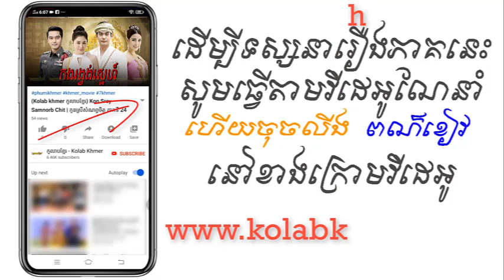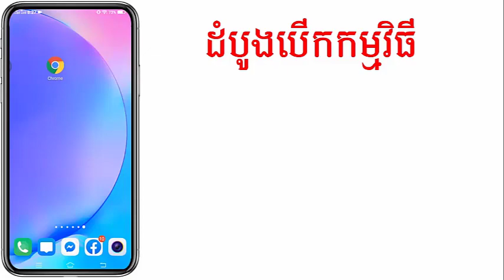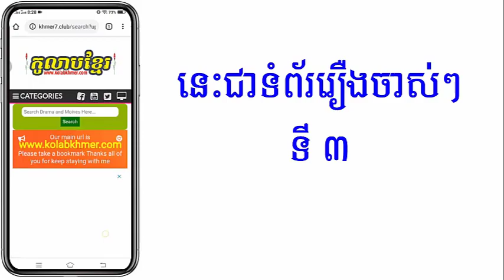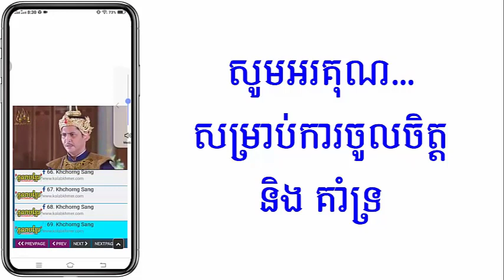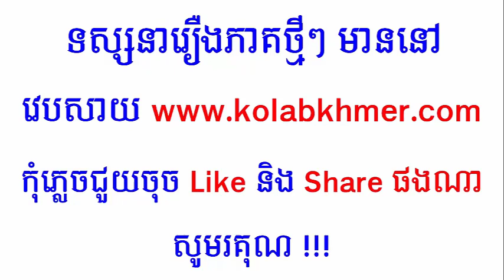(ភូមិខ្មែរ-Phumikhmer) Kang Ronvong Sne កងរង្វង់ស្នេហ៍